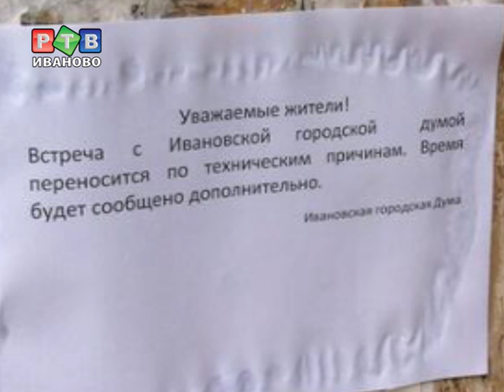ЕР и КПРФ не поделили электорат